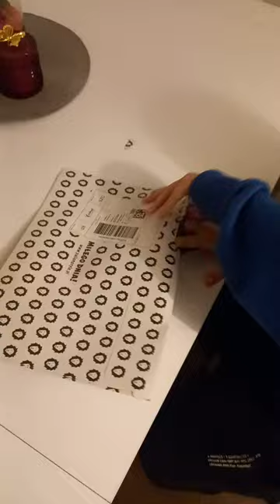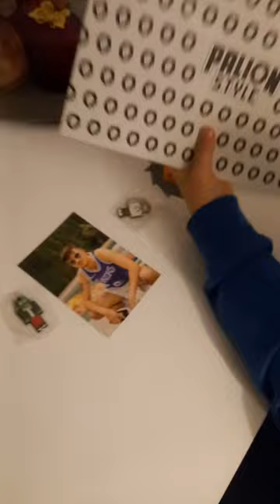Paczka z palion style